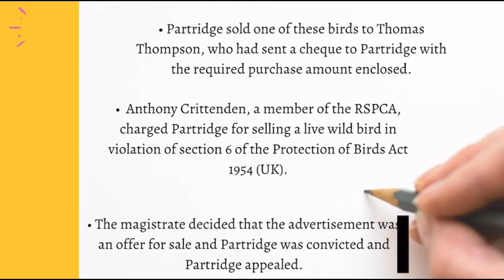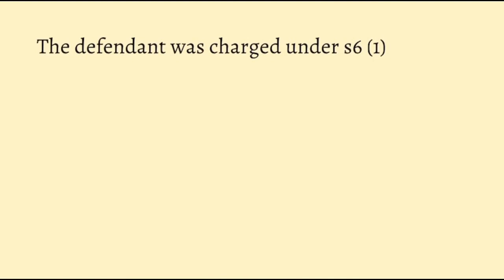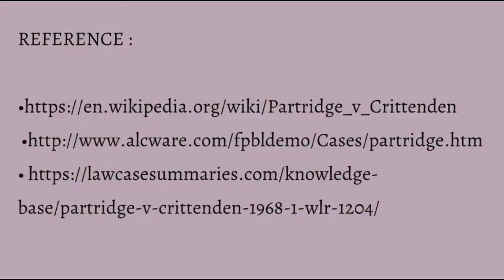SPORT LAW - PARTRIDGE V CRITTENDEN